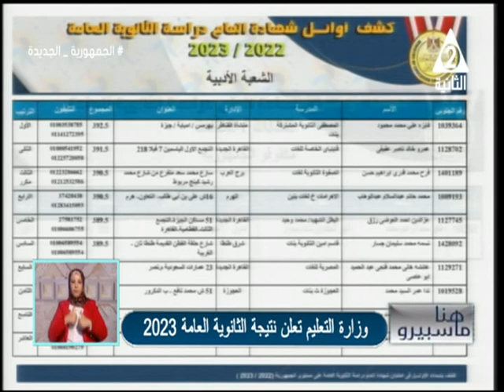رئيس الوزراء يلقي كلمة الافتتاحية لمؤتمر المصريين بالخارج ...هنا ماسبيرو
حلقة الاثنين 31 يوليو 2023

الضيوف: الكاتب الصحفى كمال_ريام المتخصص فى شئون مجلس الوزراء

الكاتب الصحفى سيد_مصطفى مدير تحرير الاهرام المسائي ورئيس قسم التعليم

ا.د/ غادة_فاروق نائب رئيس ج عين شمس

تقديم